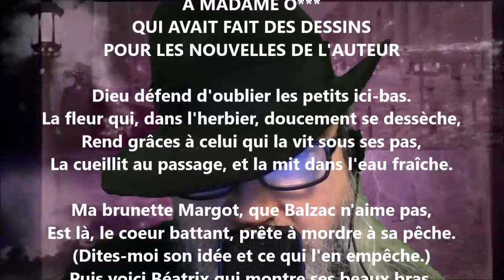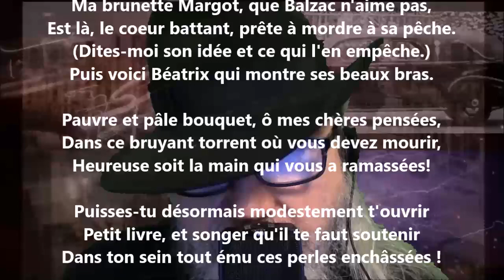À madame O*** - Alfred de Musset lu par Yvon Jean